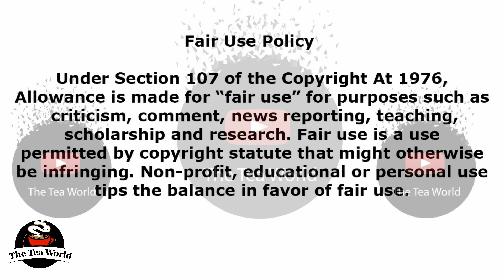Somizi Slams Twitter To Protect His Daughter